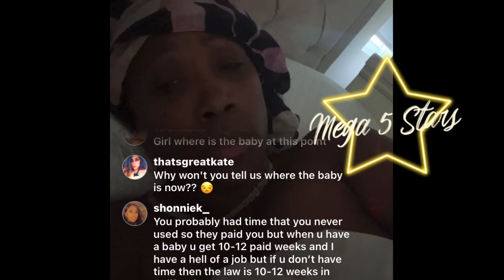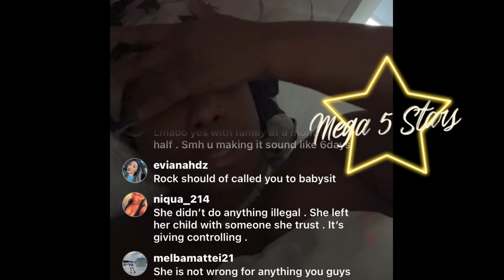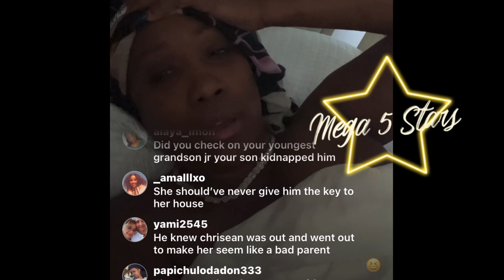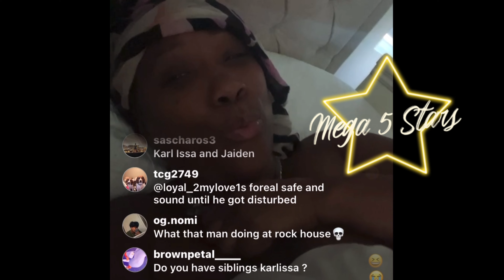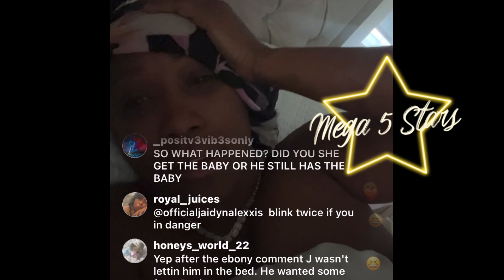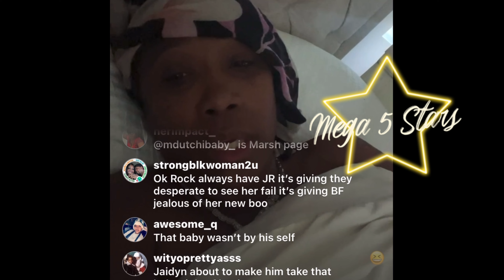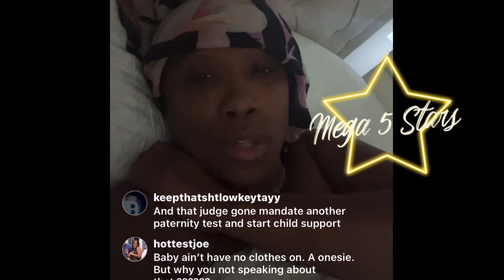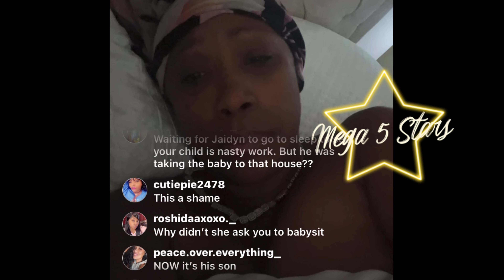Blueface Goes Off & Takes His Son Because Chrisean Went On A Date & His Mother Goes Live On IG